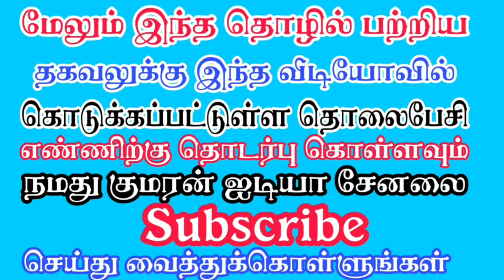Business ideas in tamil | small business ideas | தொழில் வாய்ப்பு